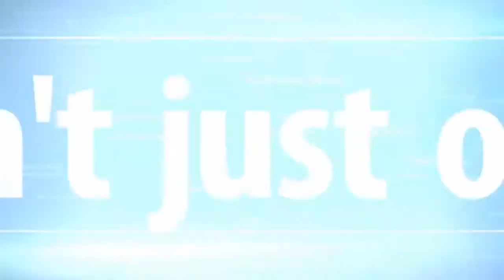Jspiders java development training & placement center in old airport road bengaluru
Ravi theja got placed as java developer